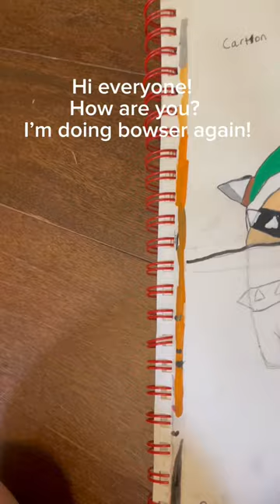One drawing, 4 different styles